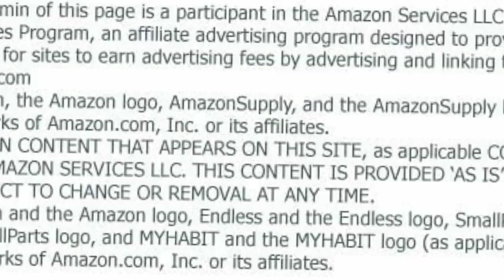leatherette swivel recliner chair and ottoman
IDF-RC6920 Features: -Material: Solid wood, veneer.-Center ring swivel offers range of movement.-Padded tufted leatherette will provide an ample amount of comfort.-Chair: 39" H x 33" W x 30" D.-Ottoman: 15.38" H x 17.38" W x 21.25" D. Includes: -Ottoman included for extreme relaxation. Color/Finish: -Finish: Chocolate. Dimensions: -Product weight: 46 lbs. Warranty: -30 Days warranty.